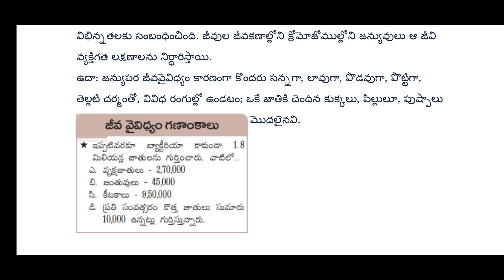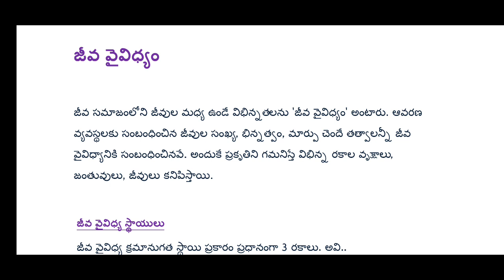Ward sanitation secretary | Biodiversity and types of Biodiversity | Environmental Engineering class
బయాలజీ అడ్డా